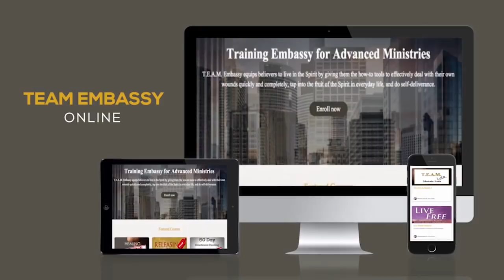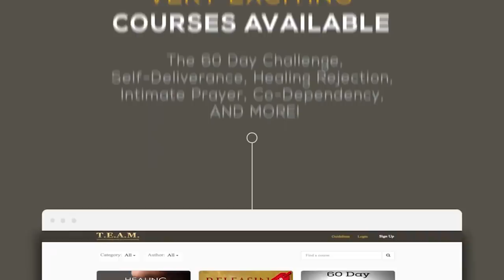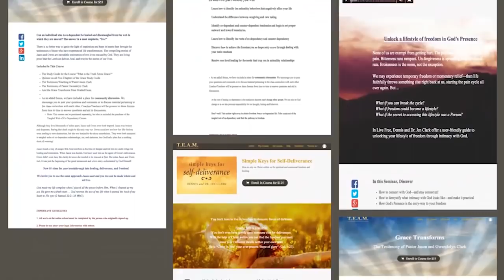Special Guest Samuel Rivers